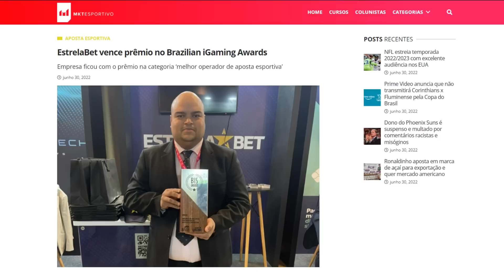SENSI NOVA ATUALIZAÇÃO ⚙️ A MELHOR SENSIBILIDADE E DPI PARA XIAOMI, SAMSUNG, MOTOROLA, LG FREE FIRE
🚨 USE o LINK da PROTA e GANHE o DOBRO de CRÉDITOS no PRIMEIRO DEPÓSITO PARA SE DIVERTIR ⭐

Para garantir seu bônus, siga os passos abaixo:

⭐ 1 - Realize o cadastro no site da EstrelaBet utilizando o link da Prota;
⭐ 2 - Não é necessário preencher a aba cupom;
⭐ 3 - Clique no ícone do seu perfil e depois em “Depósito”;
⭐ 4 - Selecione a opção “Paybrokers Deposit”;
⭐ 5 - Escolha o valor e finalize a transação;
⭐ 6 - Confira se o seu bônus está ativo na sessão: “Bônus”;
⭐ 7 - Pronto! Você pode aproveitar seu bônus para se divertir na melhor plataforma de apostas e cassino do Brasil!

OBS: O bônus de 100% é válido apenas no primeiro depósito em apostas a partir de R$ 20 reais, limite máximo de R$ 200 reais! ✅